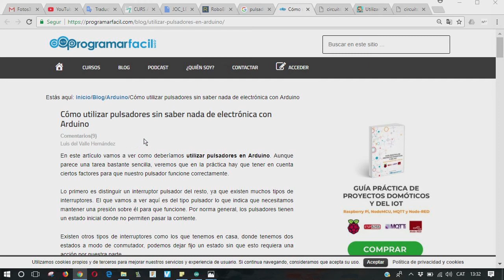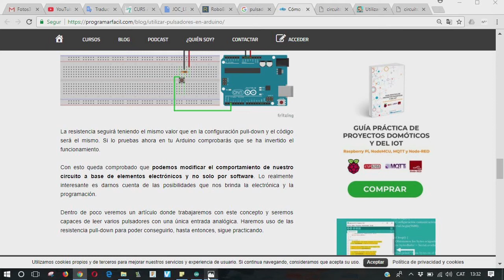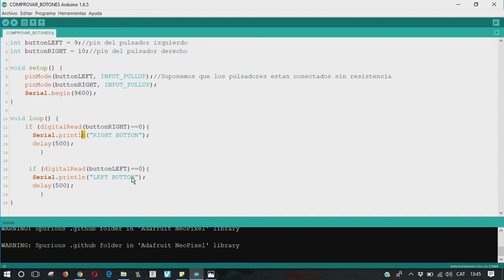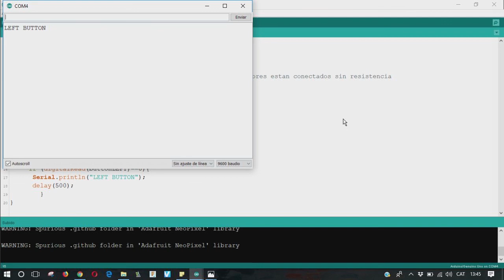Pulsador sin resistencia en Arduino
Como utilizar un pulsador en nuestro proyecto de Arduino sin utilizar resistencias externas.